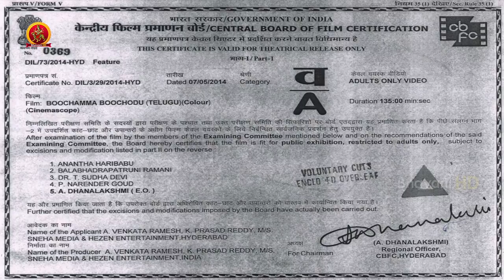Boochamma Boochodu Full Movie Part 1 | Latest Telugu Movies | Sivaji | Kainaz Motivala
Watch Boochamma Boochodu Full Movie Parts.

Starring: Sivaji, Kainaz Motivala, Brahmanandam, Posani Krishna Murali, Vennela Kishore, Srinivas Reddy, Thagubothu Ramesh, Chitram Seenu and others.
Director: Revan Yadu
Producers: Annamreddy Ramesh & Prasad Reddy
DOP: Vijay Mishra
Editor: Pravin Pudi